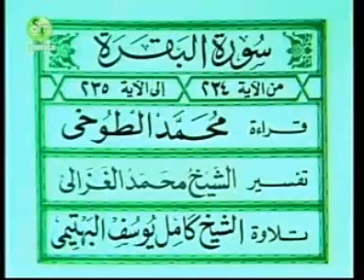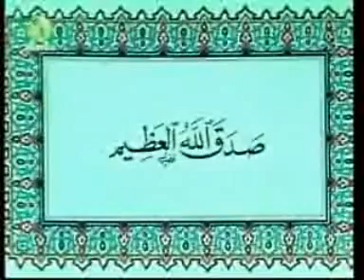تفسير القرآن للشيخ الغزالي الاية 234 ـ 235 من سورة البقرة1